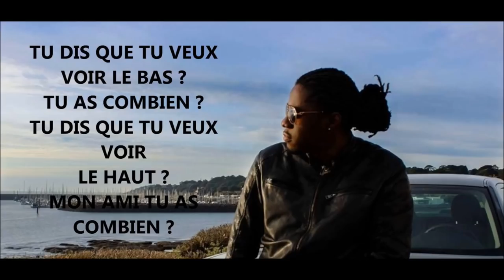MAAHLOX LE VIBEUR - SONNERIE by DJ SOIREE